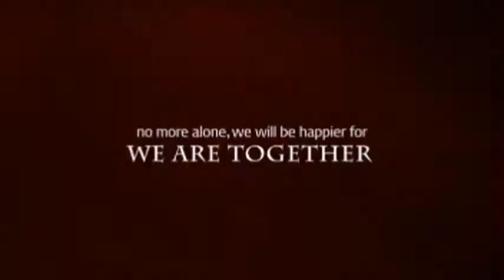Trailer Photoclip Prewedding Photo Siauw Jen + Ivena